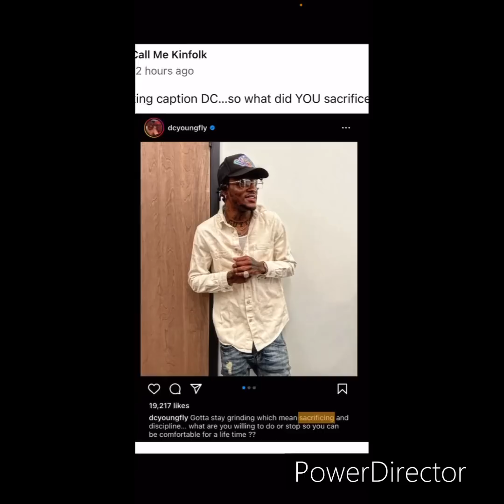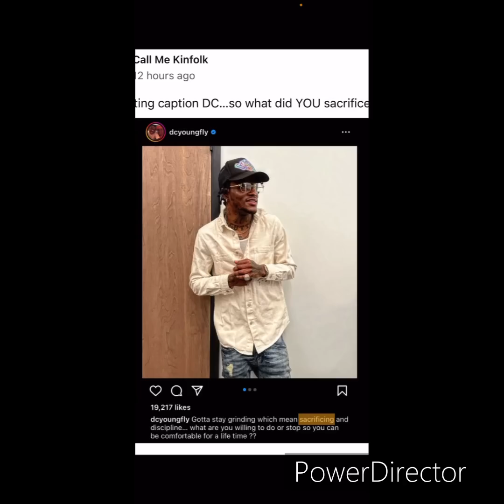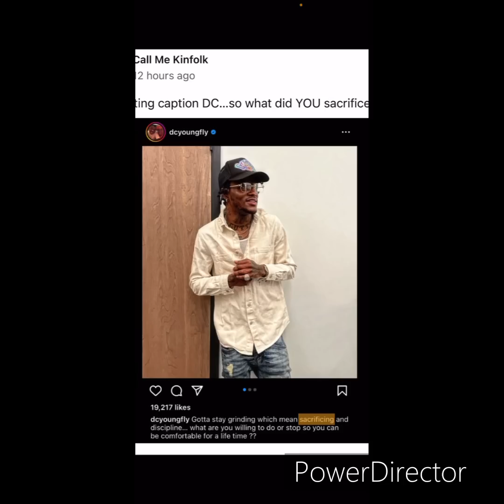D.C. Young Fly CRIES for HELP after admitting he SACRIFICED Jacky Oh